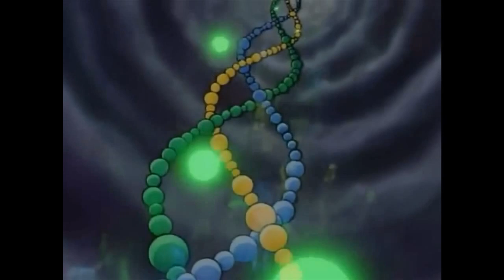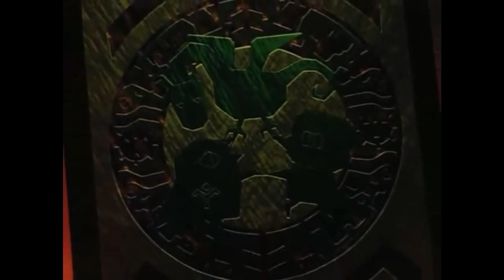Popolocrois 1998 anime series Ep 25 2_3